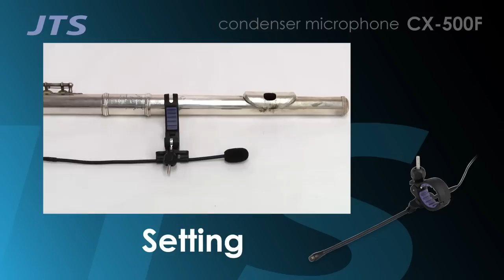JTS フルート用コンデンサーマイク CX-500F